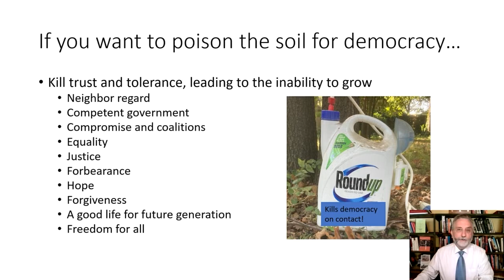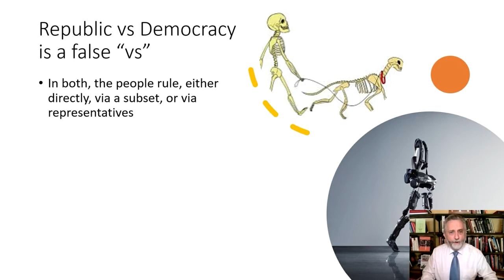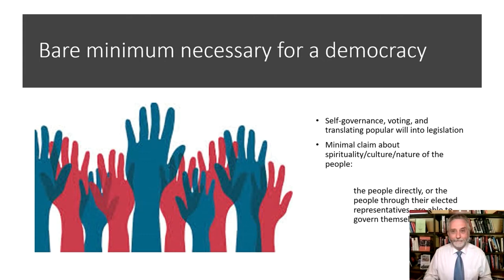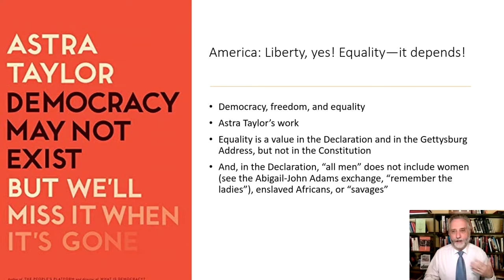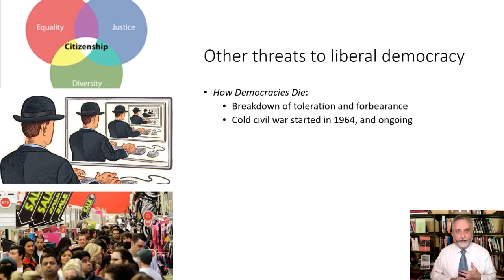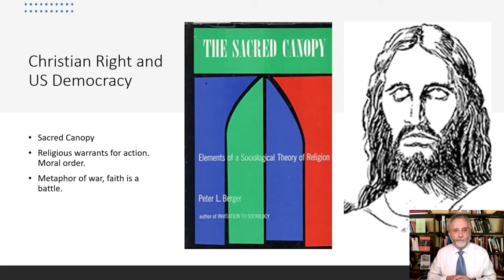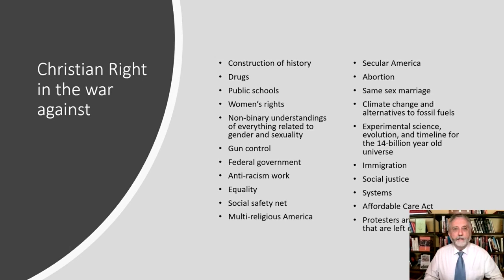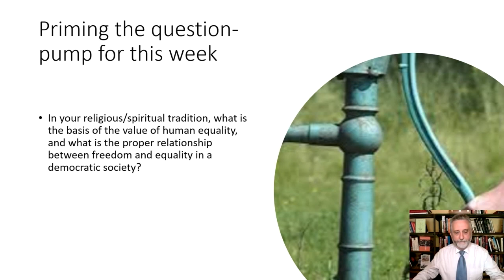Session 2 Regenerating the Spirit of Democracy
Session 2 presentation by Dr. Gary Peluso-Verdend focuses on what democracy is (there is not one kind) and why he believes, along with many observers, that democracy in the US is in trouble. At root may be the embrace of freedom for some, but not all, and an ambiguous relationship with the place and value of equality.